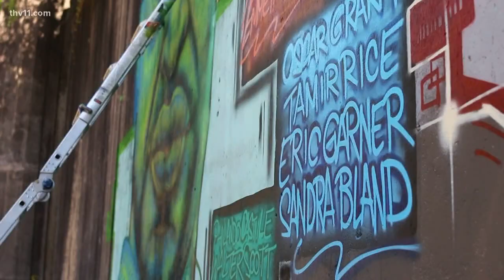Artists add George Floyd portrait to civil rights mural in Little Rock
Two artists created a mural in dedications to George Floyd and other African Americans who lost their lives to police brutality. They hope to raise awareness.